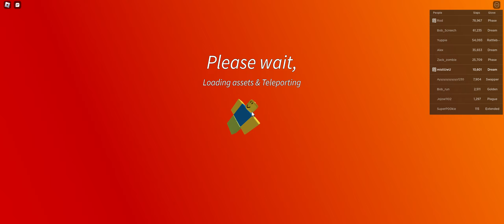Larry slap battles